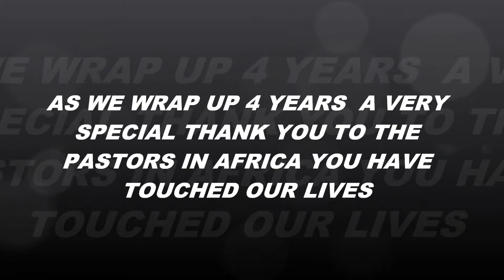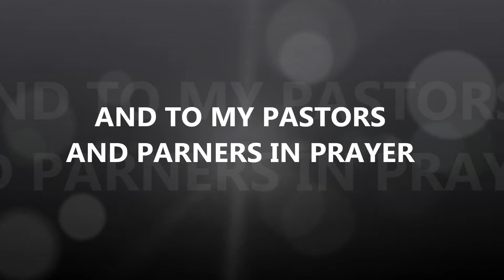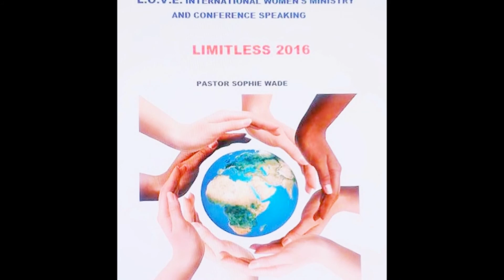THANK YOU L.O.V.E. INTERNATIONAL AFRICA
On behalf of L.O.V.E.  INTERNATIONAL WOMEN'S MINISTRY AND CONFERENCE SPEAKING I would like to thank all those who make L.O.V.E. INTERNATIONAL AFRICA SO SPECIAL truly there are not enough words to show how special you really are to me but maybe this video will give you an idea. God bless you all.
 thnak you written by Ray Boltz No copy right infringement intended